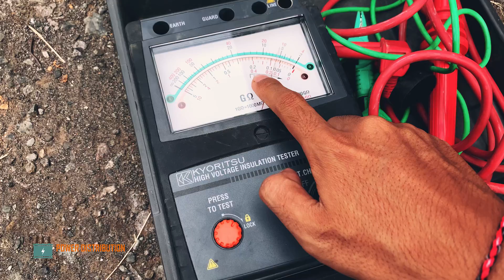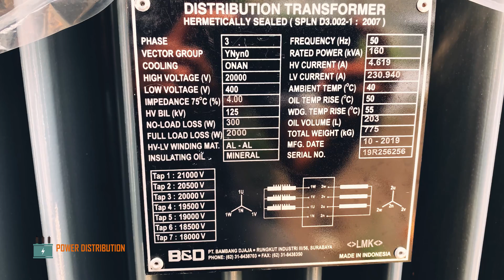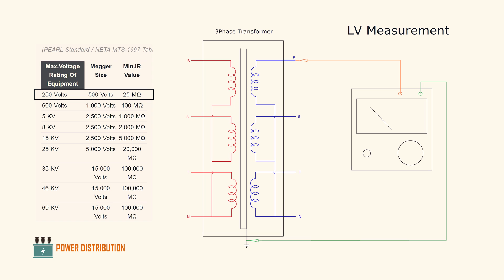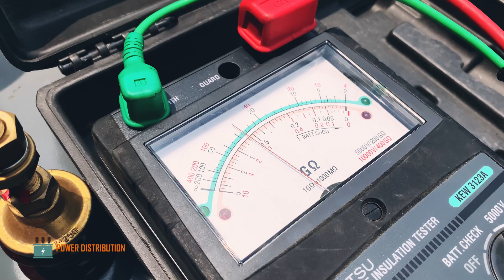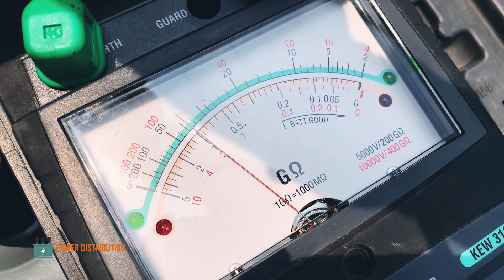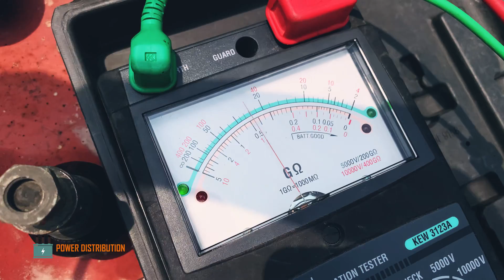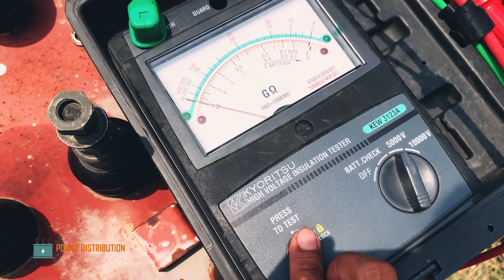HOW'S INSULATION TEST or MEGGER of 3 Phase Transformer Works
Distribution transformer is one of the most ubiquitous device in power system. It serves as a voltage converter between different level. Because of the versatility of this device, proper maintenance is mandatory. One of the most important examination is Insulation Resistance (IR) level. To avoid short circuit, failures, explosion or even blackout due to transformer failures, proper IR Test should be carried out especially for used or old transformer.

In this video, Insulation Resistance (IR) test or HV Test of 3 phase distribution transformer is carried out to demonstrate the theory and technique during transformer insulation resistance test.